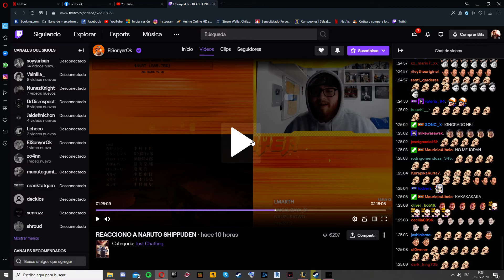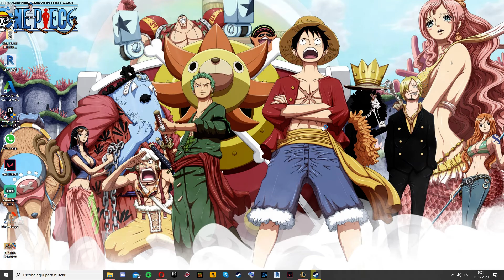SEKIRO: SHADOWS DIE TWICE | Parte 4 - by TheLastSNIKER